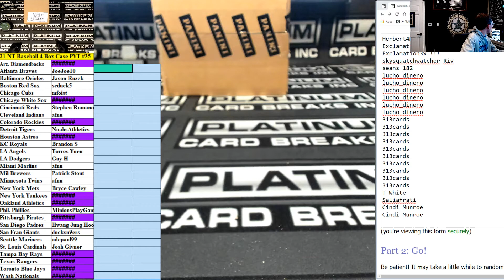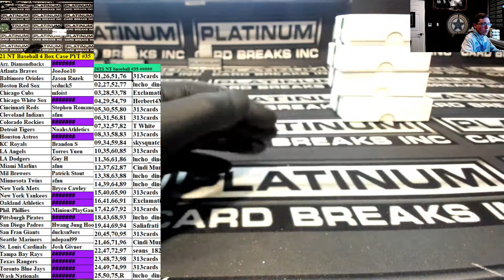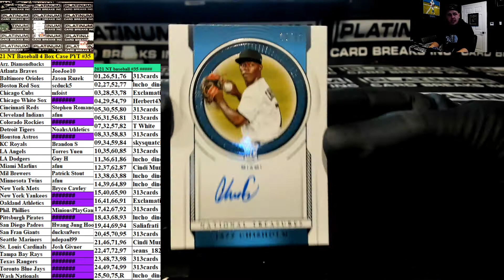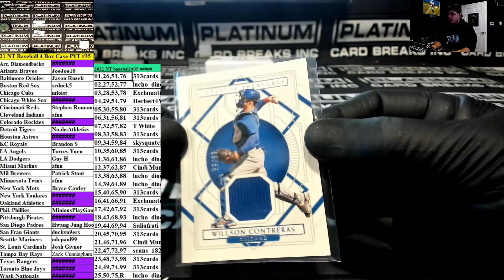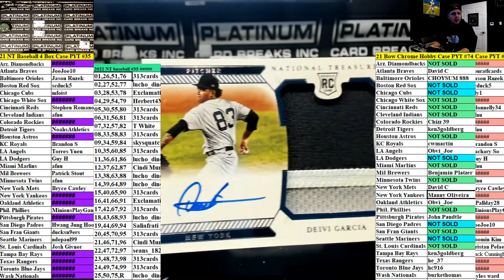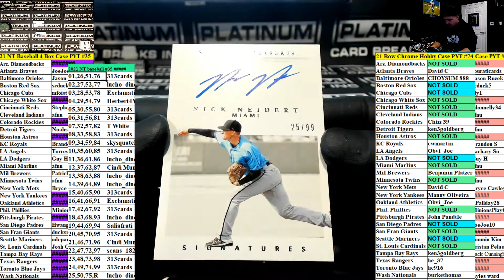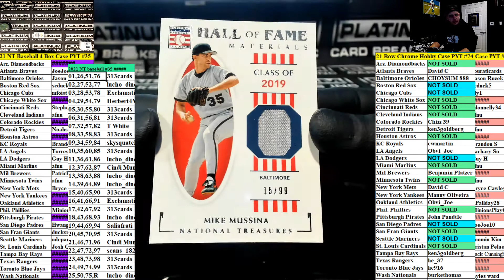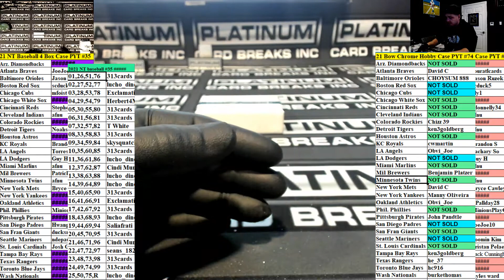2021 Panini National Treasures Baseball 4 Box Case Pick Your Team #35